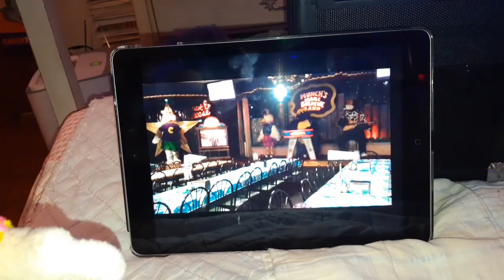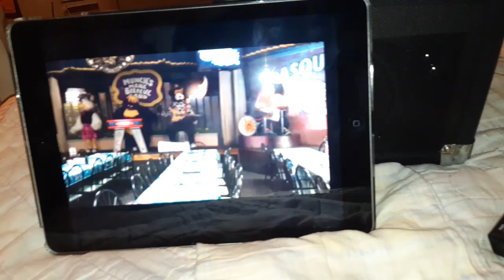Chuck e cheese April 2014 show segment 2 reuploaded version